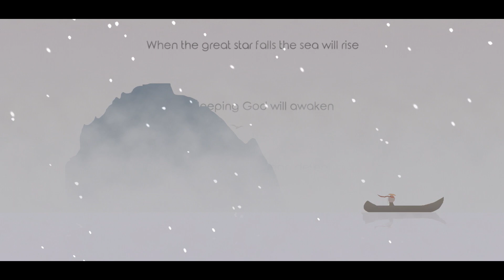THE BONFIRE: FORSAKEN LANDS ANDROID GAMEPLAY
The Bonfire: Forsaken Lands By FredBear Games Ltd (Android IOS)

The Bonfire: Forsaken Lands is a survival simulation game where players build, discover, craft and survive.

Build your settlement in a snowy encampment and manage workers and resource to survive monster attacks during nights. Slowly you will gain access to advanced building and crafting options discover and trade with new civilizations and discover the secrets of the ancients.